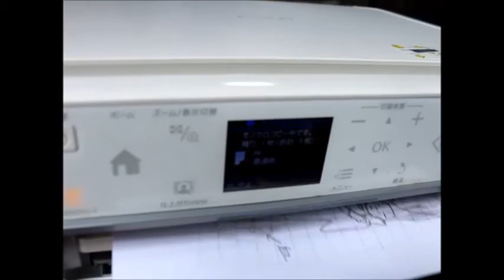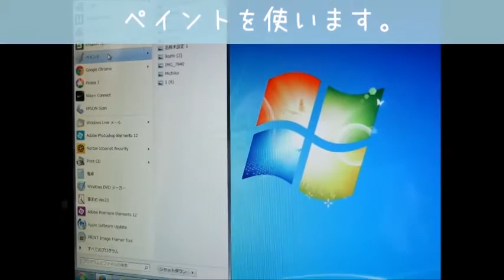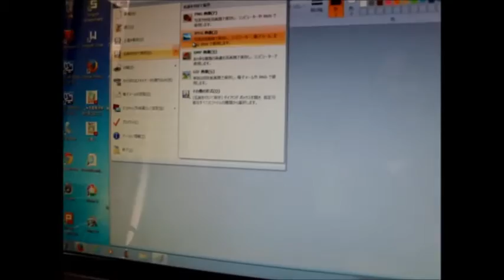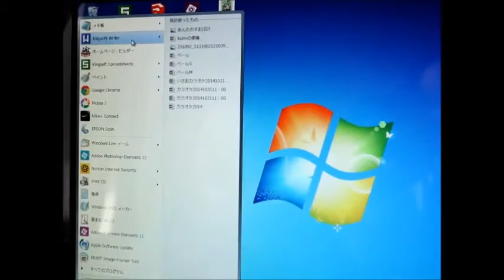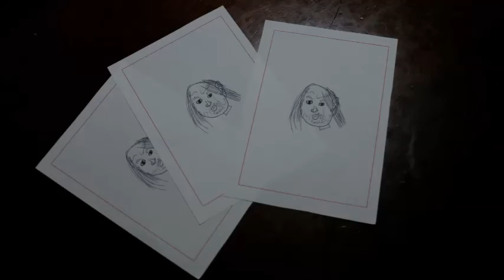【 うろうろしょうこ 】 おばけ の イラストレーター 茉歩 修行シリーズ " 便箋 作ってみた。 " ワード ペイント スキャナー 使い方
先生　うろうろしょうこ
生徒　おばけのイラストレーター　茉歩